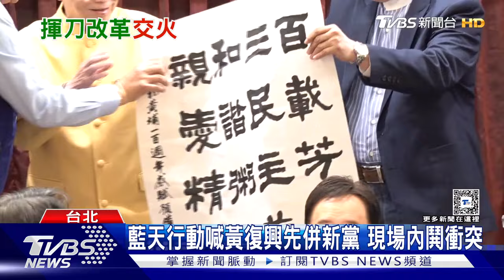軍系餐會爆衝突 深藍嗆朱漢奸 滅黃復興｜TVBS新聞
總統大選後，國民黨主席朱立倫宣布裁併黃復興黨部，引發基層不同聲音，最近適逢黃埔建軍百年，軍系團體中午在台北市舉辦餐會，本來應該是溫馨場面瞬間變成抱怨大會，藍天行動聯盟主席武之璋，致詞時大罵朱立倫消滅黃復興，還呼籲黃復興要併去新黨，不過在場有人不認同怒嗆，場面一度火爆。